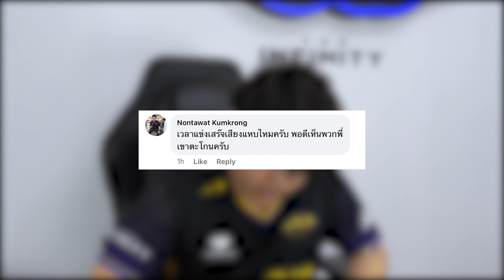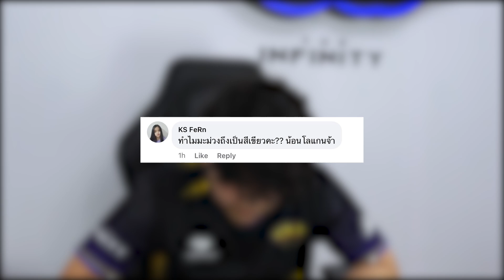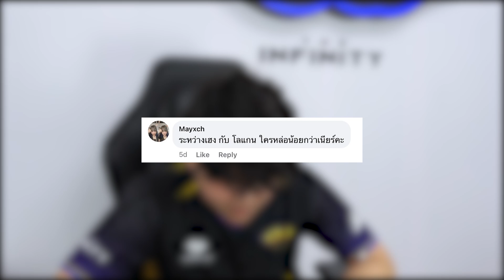[Q&A] INFINLOGAN อย่างสีเหลือง... 🥭💛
ระหว่างช่วงเเข่งเเบบนี้ เราให้น้องๆมาตอบคำถามทั้งมีสาระเเละคำถามสุดฮา
มาดูกันว่า คลิปนี้โลแกนจะตอบคำถามอะไรบ้างน้อ...
ใครมีคำถามอะไรอยากถามเพื่อนๆในทีม คอมเมนต์กันมาได้เลยนะ!... พวกเรารออยู่ฮ้าบบบ